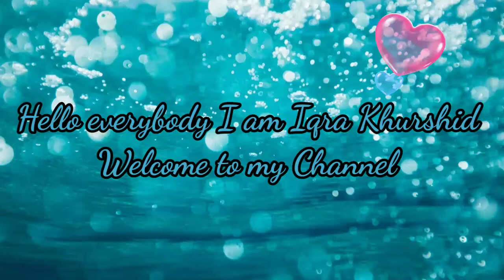Milad un Nabi decoration paper craft / DIY PAPER CRAFT / Wall decoration craft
3d origami Pakistan
# wall decoration ideas
# easy papercraft
# eid Milad un nabi decoration ideas